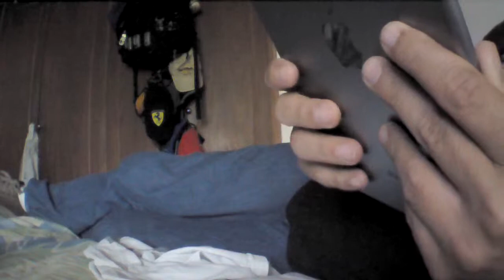Vídeo de AR.Drone 2.0: 2014/04/21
Vídeo grabado con un AR.Drone de Parrot